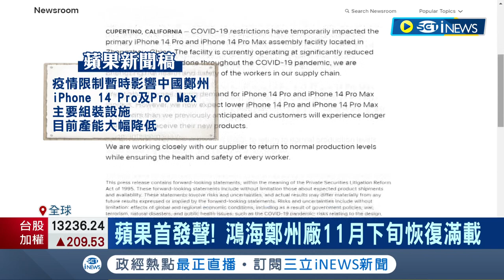下修出貨展望! 蘋果聲明鴻海鄭州廠"疫情因素"產能減損力拚11月恢復產能 蘋果分散供應鏈風險! 專家:加速轉移至越南.印度│記者 李雯珂 楊超丞│【國際局勢】20221107│三立iNEWS